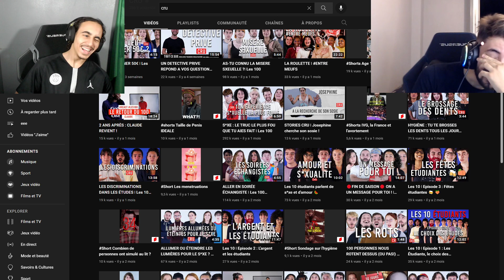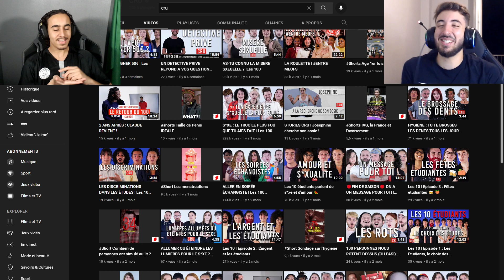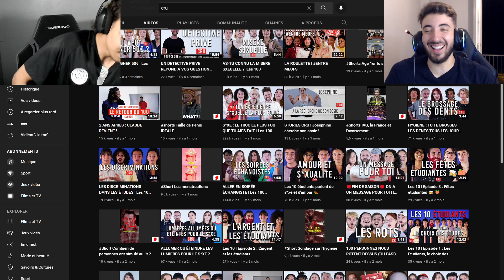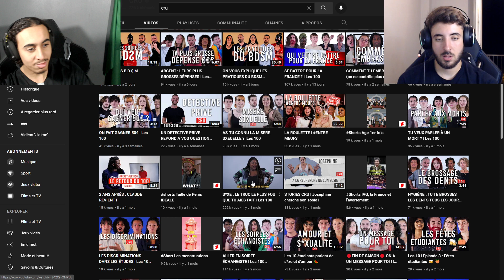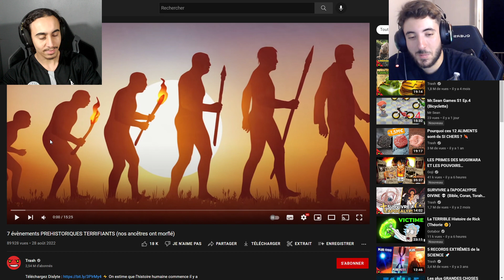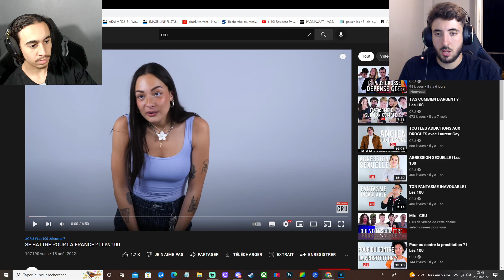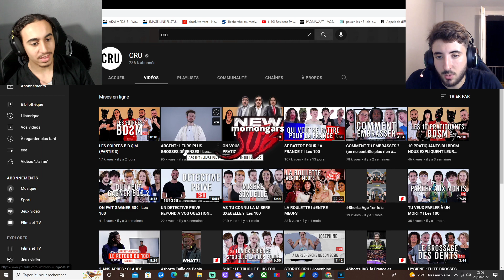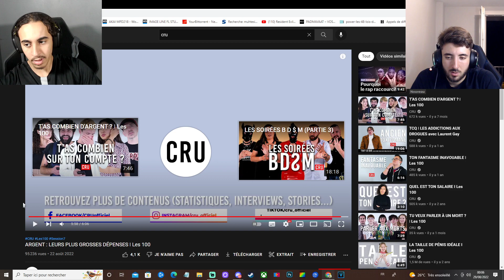Hamza a failli se faire inviter dans une émission ? - WSH TV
La WSH TV est composé de Wahib, Samy et de Hamza.